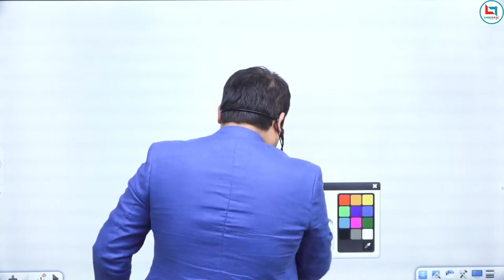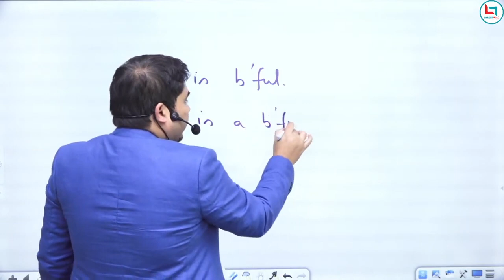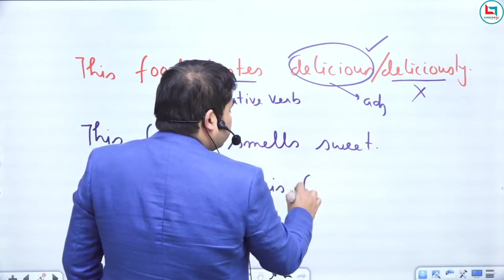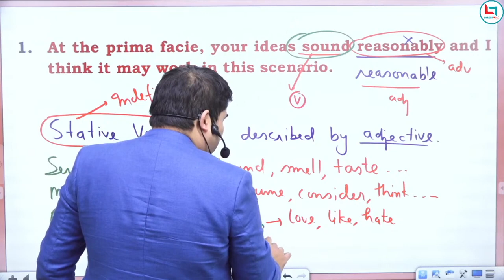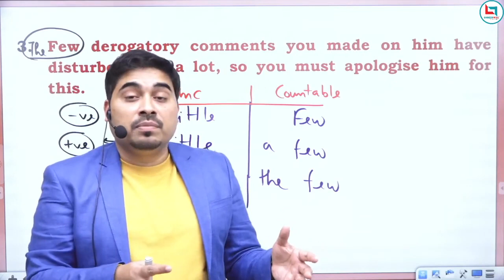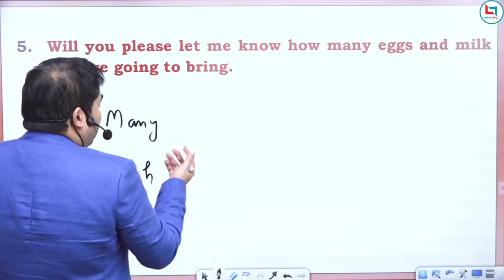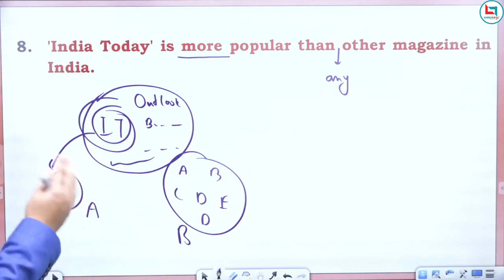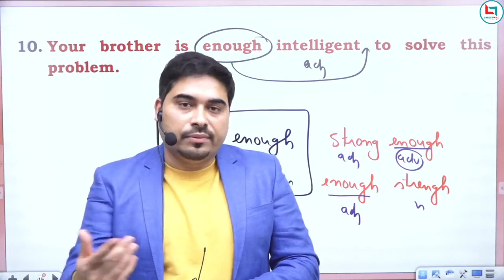English की शुरुआत कैसे करें? || English होगी आसान || Satyendra Sir